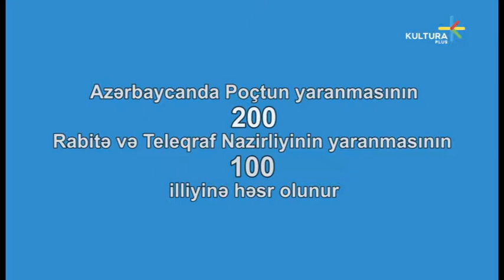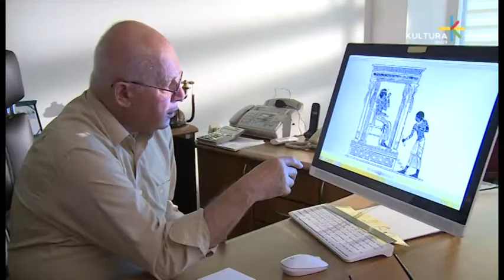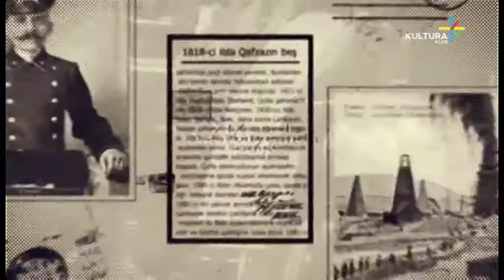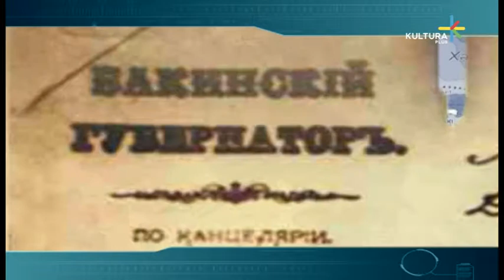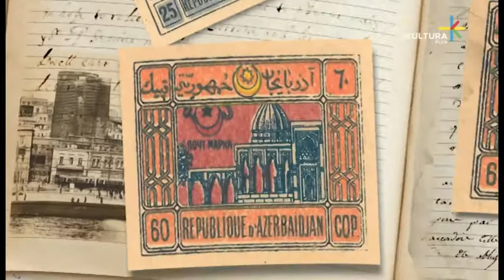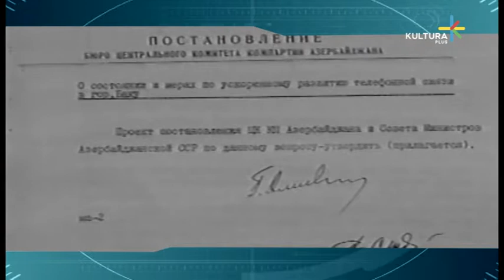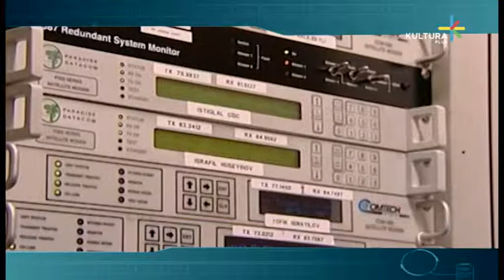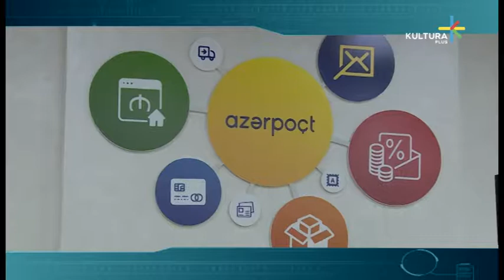"Sizə məktub var" sənədli filmi - Kulturaplus TV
Azərbaycanda Poçtun yaranmasının 200, Rabitə və Teleqraf Nazirliyinin yaranmasının 100 illiyinə həsr olunur